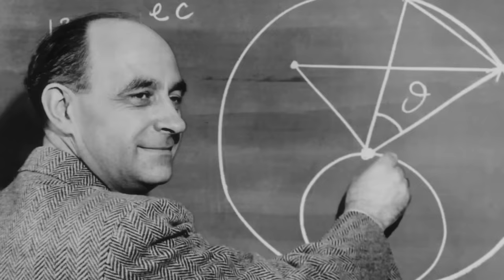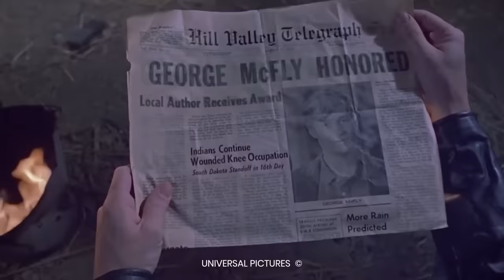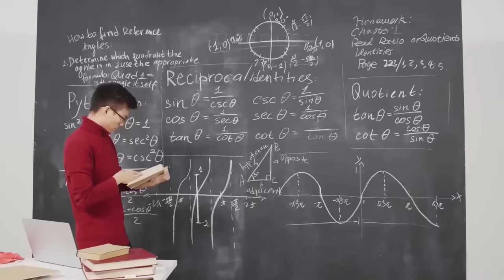These Paradoxes Keep Scientists Awake At Night!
The human brain is one of the smartest on the planet. But there are some things we just can’t wrap our minds around. One of those is the paradox.
We’ve evolved to think of reality in a specific way, but there are paradoxes out there that suggest reality doesn’t work the way we think it does.
And now some physicists think they have solved a 50 year old paradox...but have they? And what are the other strangest paradoxes? Get ready to find out!